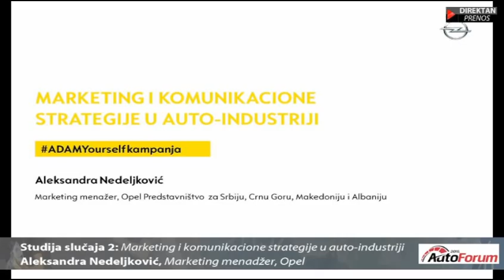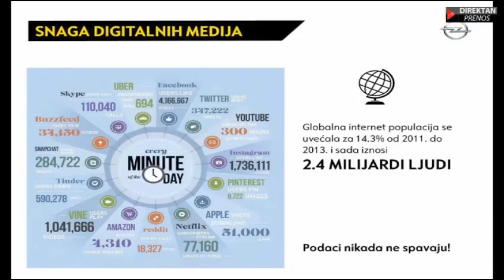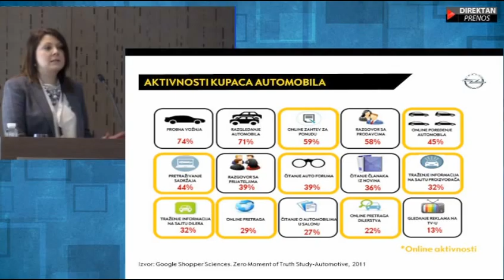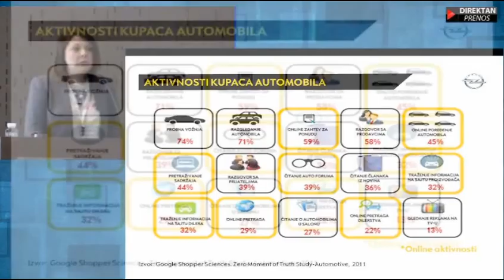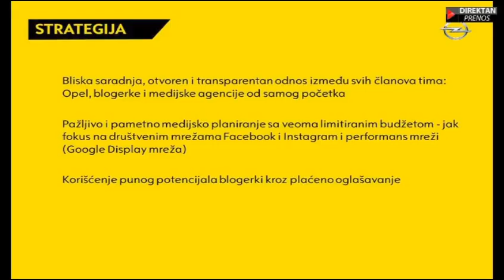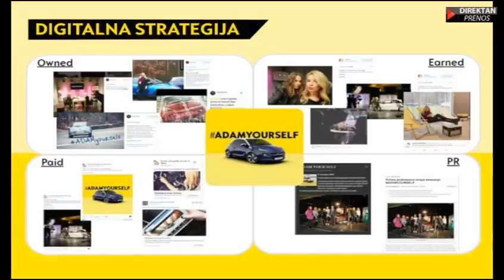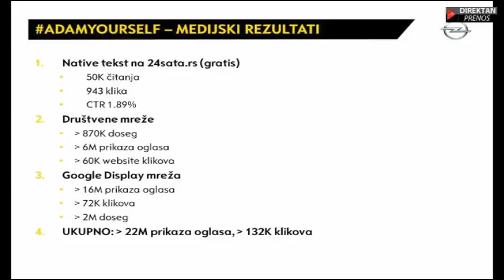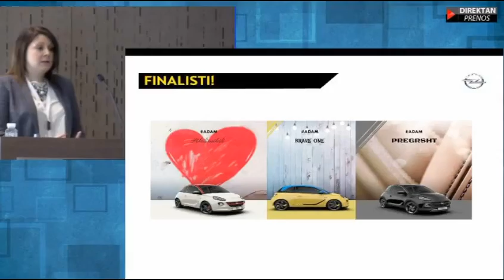Autoforum2016 / Studija slučaja 2: Marketing i komunikacione strategije u auto-industriji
Studija slučaja 2: Marketing i komunikacione strategije u auto-industriji
Aleksandra Nedeljković, Marketing menadžer, Opel